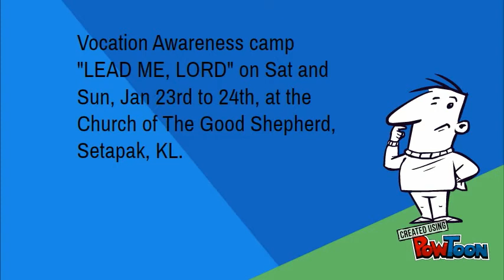What's Up Wed 130116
Church news & events-- Created using PowToon -- Free sign up -- Create animated videos and animated presentations for free.  PowToon is a free tool that allows you to develop cool animated clips and animated presentations for your website, office meeting, sales pitch, nonprofit fundraiser, product launch, video resume, or anything else you could use an animated explainer video. PowToon's animation templates help you create animated presentations and animated explainer videos from scratch.  Anyone can produce awesome animations quickly with PowToon, without the cost or hassle other professional animation services require.